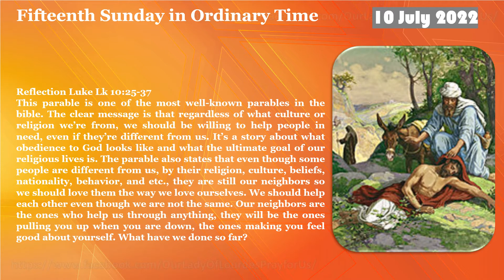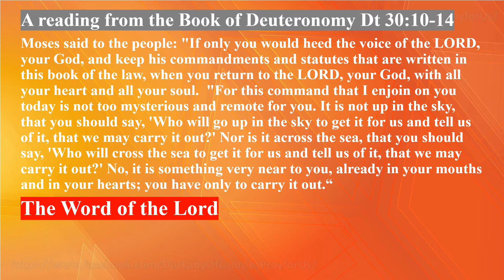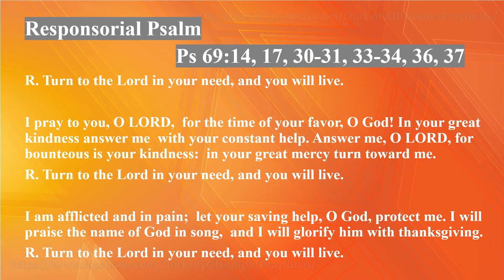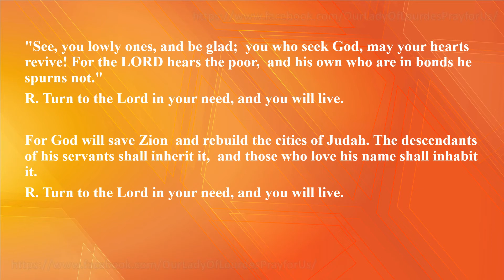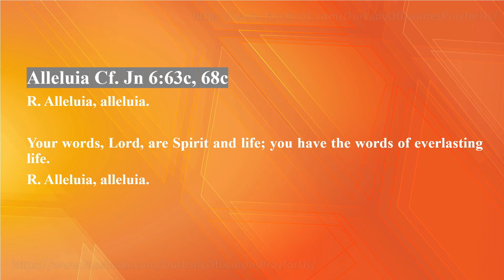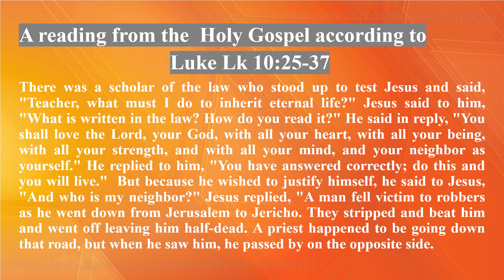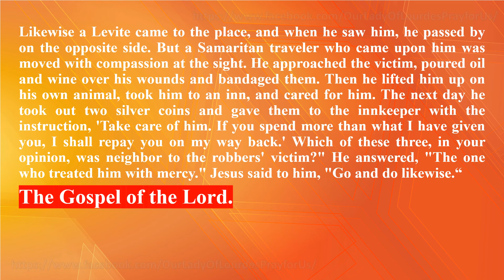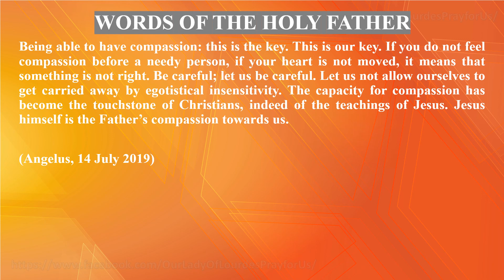Fifteenth Sunday in Ordinary Time 10 July 2022 Reading & The Holy Gospel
Fifteenth Sunday in Ordinary Time
 10 July 2022